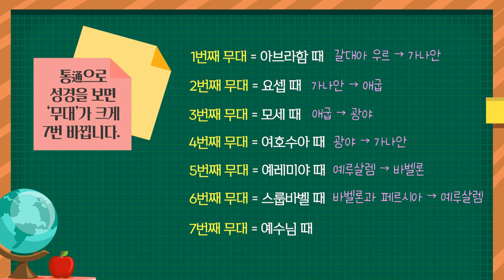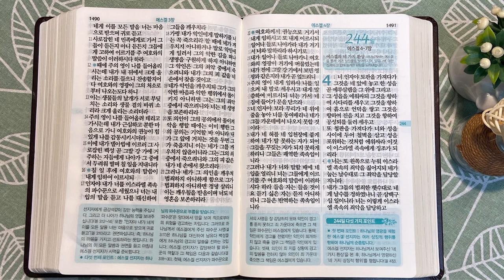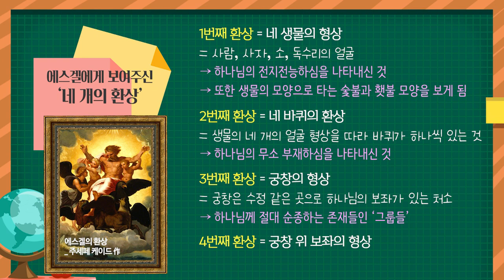그발강과 에스겔 선지자 | 통독성경 243일 | 에스겔 1~3장 | 통박사 조병호의 1년1독 성경통독 | 성경지리와 역사를 통으로